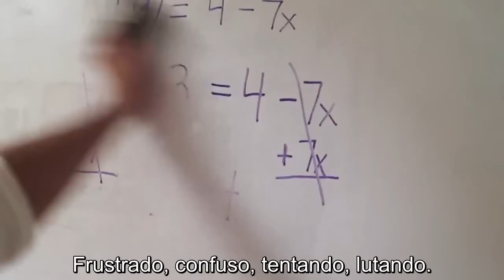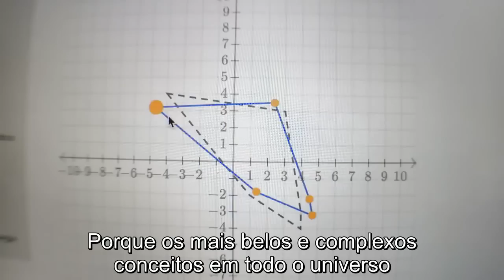Você pode aprender qualquer coisa - Khan Academy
A Khan Academy tem a missão de destravar o potencial do mundo. A maioria das pessoas acredita que sua inteligência é fixa. A ciência diz que não é.
Isso começa com saber que você pode aprender qualquer coisa.